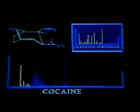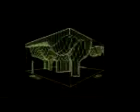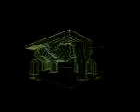Dimensional prophecy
prophetic message by Neal frisby
Capstone Prophetic ministry